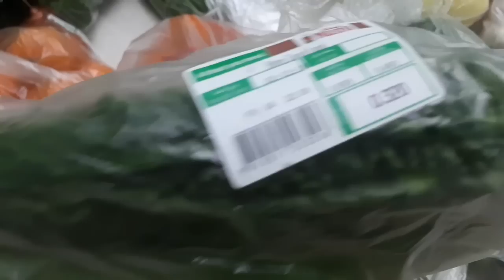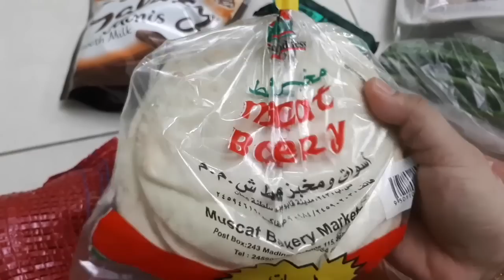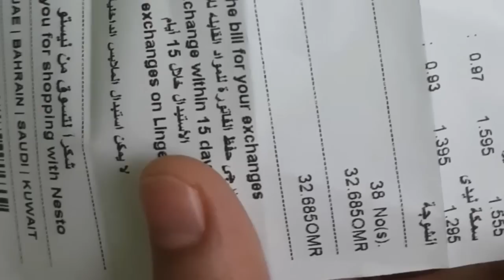Vlog 37/ঘরের জন্য কি বাজার করলাম আজ//Bangladeshi Vlogger//Bangla Vlog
আসসালামুআলাইকুম বন্ধুরা আপনারা সবাই অনেক আছেন আমিও আপনাদের দোয়ায় আল্লাহর রহমতে ভালো আছি আমার আজকের ভিডিওটা আপনাদের কাছে কেমন লেগেছে আমাকে অবশ্যই কমেন্ট করে জানাবেন আমার ব্লগের ভিডিও যদি আপনাদের কাছে ভালো লাগে প্লিজ আমার চ্যানেলটি সাবস্ক্রাইব করবেন পাশে থাকা বেল আইকনটি অন করবেন ভিডিও সম্বন্ধে কোন মতামত থেকে থাকলে আমাকে অবশ্যই কমেন্ট করে জানাবেন আপনারা সবাই অনেক ভাল থাকবেন আমার জন্য দোয়া করবেন আল্লাহাফেজ